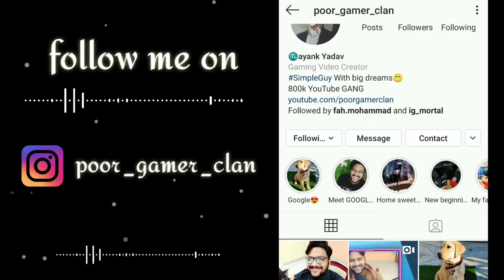I HATE BHOOT NEVER PLAYING THIS GAME AGAIN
Pubg Pc | Pubg Mobile | Fortnite | Clash Royale | FIFA 19 | and more ...

_____SPONSOR ME______

click on the join button
and enjoy various perks